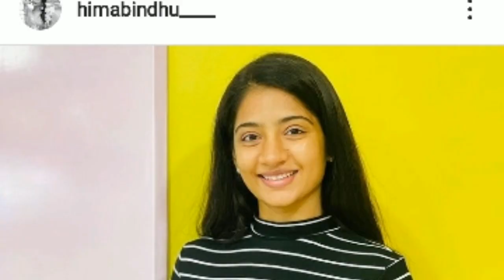Idhayathai thirudathey Serial Hima Bindhu | New Serial Updates